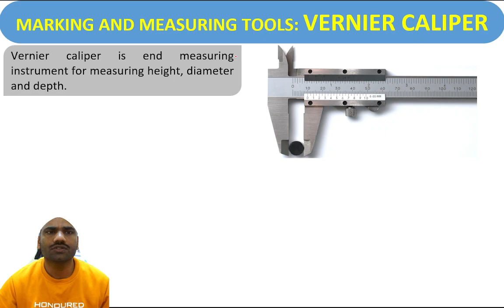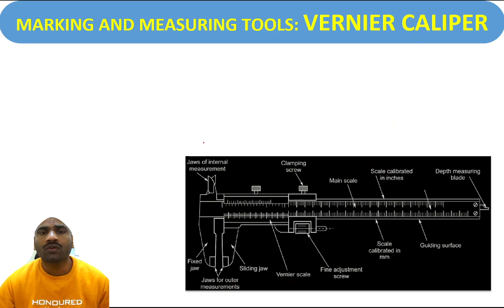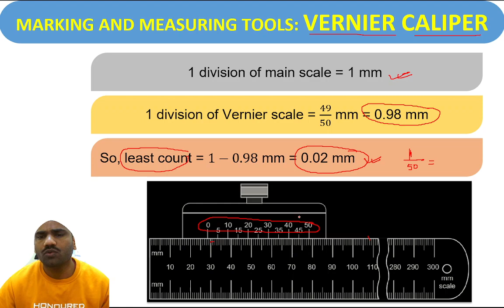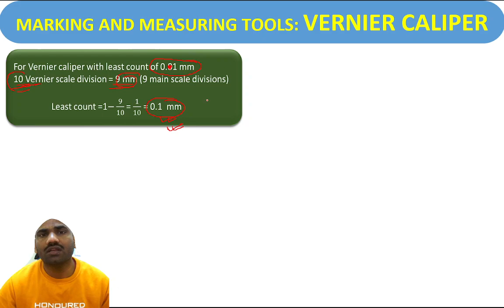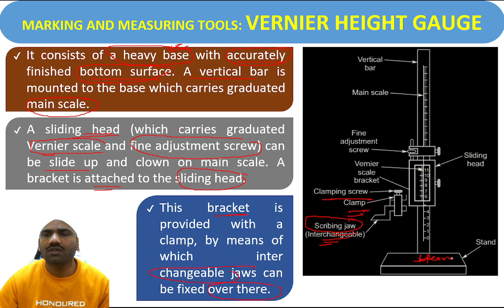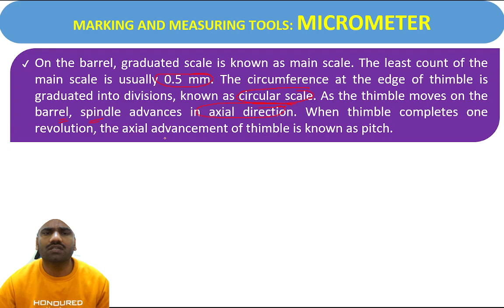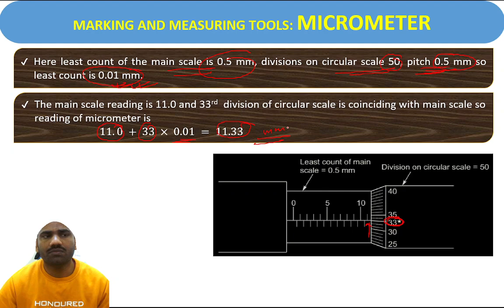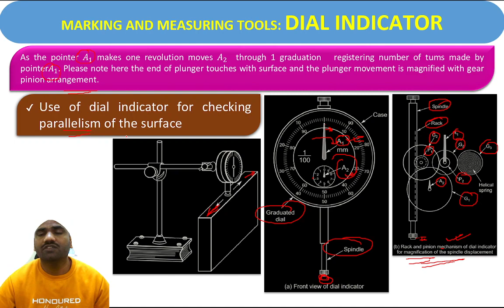Marking and Measuring Tools || Vernier Caliper || Height Gauge || Micrometer || Dial Indicator